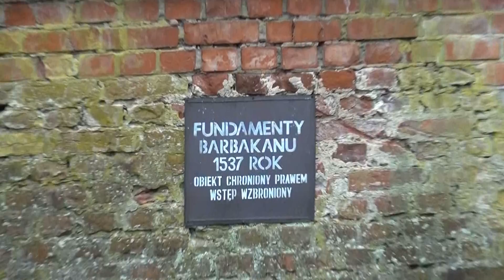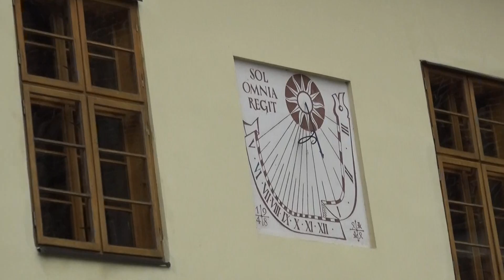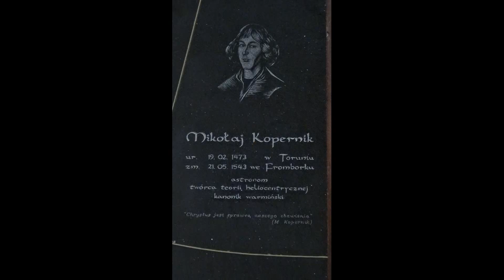Sur les traces des Chevaliers Teutoniques - 6) Frombork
Les sources mentionnent le castrum Dominæ Nostræ (château Notre-Dame), consacré à la Vierge Marie, d’où le toponyme allemand de « Frauenburg » et sa transcription phonétique polonaise Frombork. Sur le plan commercial, la ville de Frombork resta toujours à l'ombre de ses puissantes voisines Torun et Malbork.
Lors de la guerre que le dernier grand-maître de l'Ordre Teutonique mena contre la Pologne, les chevaliers allemands prirent la ville et la mirent à sac en 1520. Nicolas Copernic, qui était alors chanoine de Varmie, avait dû faire retraite vers Allenstein, et se consacra par la suite à la défense et à la reconstruction de l'évêché.
La cité a été restaurée et ne manque pas de style. La colline cathédrale reste le centre d'intérêt le plus évident,  qui abrite les vestiges de la vie et de la mort du plus célèbre paroissien : Nicolas Copernic.